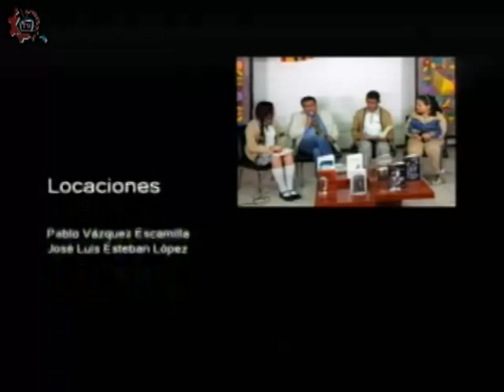20180314-CE1718/Nuestros alumnos/Arte, taller de improvisación/EST 16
Nuestros alumnos. Arte, taller de improvisación. EST 16. Invitados: Alumnos de la EST 15. Conduce: Leslie Flores. Fecha de emisión: 14 de marzo de 2018. Este y otros programas los puedes ver Producciones con fines educativos para secundarias técnicas en la CDMX, México.